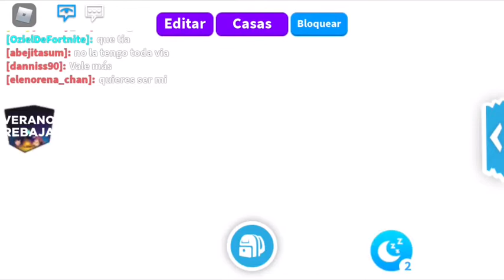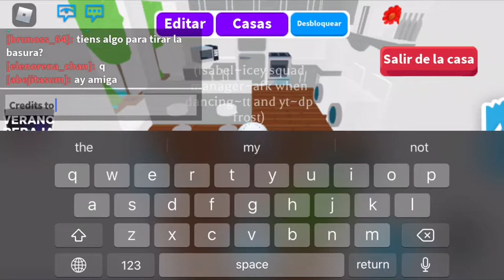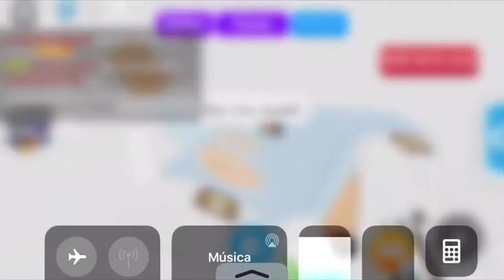House tour/❄️❤️adopt me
My first yt vid💞❄️🙈
Like and sub to enter in one of my future giveaways